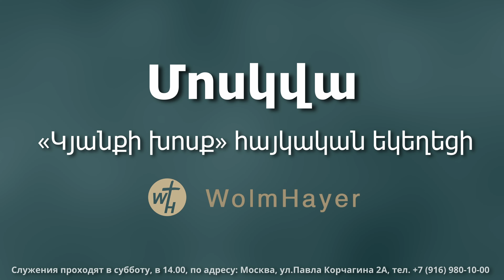Հանիր կոշիկներդ / Hanir koshiknerd / Վասիլի Վիտյուկ / 26.10.2024 Сними обувь твою / Василий Витюк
Для просмотра этого видео на территории РФ, пройдите по ссылке ниже.

Word of Life Moscow HAYER.
Վասիլի Վիտյուկ  Василий Витюк
Նիժնեվարտովսկի « Կյանքի Խոսք» եկեղեցու հովիվ
Пастор церкви "Слово Жизни" г. Нижневартовск

Служения проходят в субботу, в 14.00,
по адресу: Москва, ул. Павла Корчагина 2А,